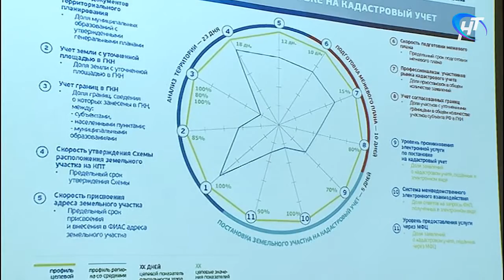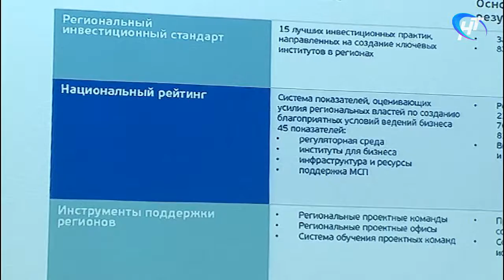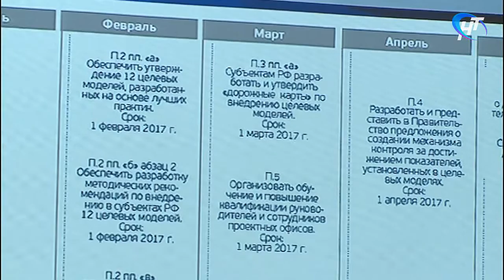В правительстве области сегодня обсудили вопросы улучшения инвестиционного климата